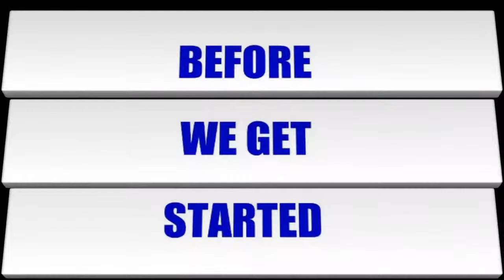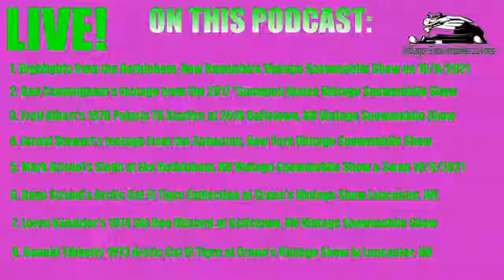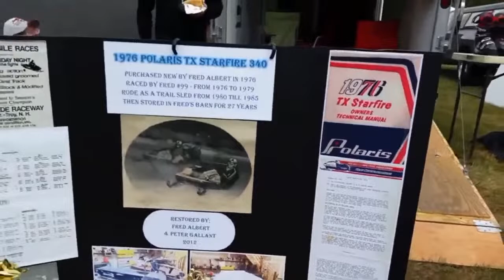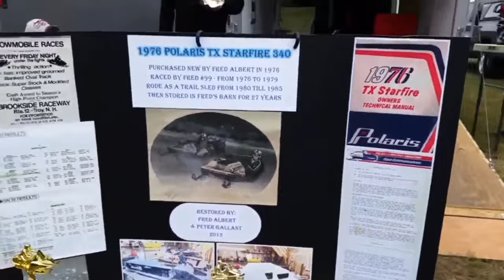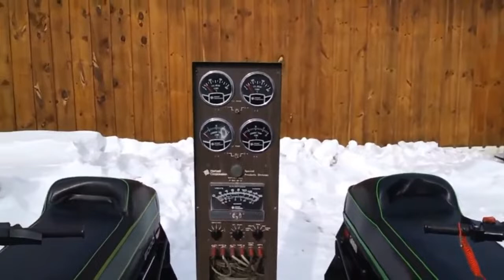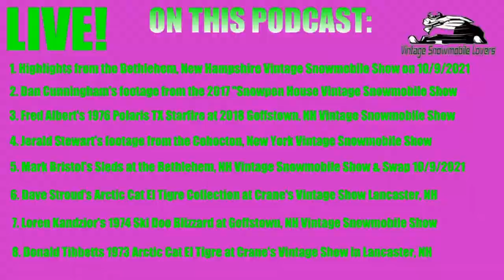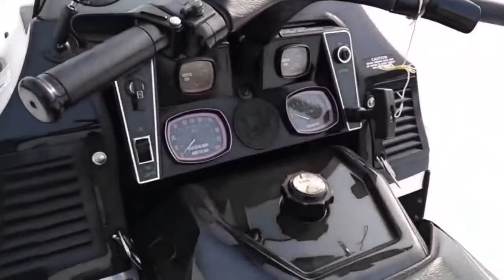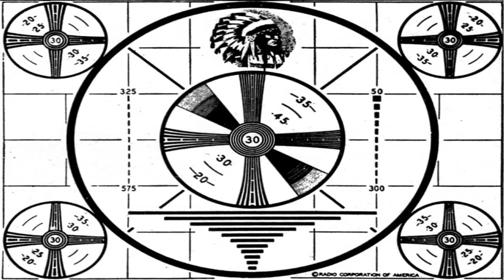Vintage Snowmobile Podcast REPLAY from Thursday October 14 2021 at 9PM Eastern Time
Thank you for tuning in to a REPLAY of episode 21 of the Vintage Snowmobile Podcast.

Episode Two, Season Two of the Vintage Snowmobile Podcast!

On this Vintage Snowmobile Podcast:

1. Highlights from the Bethlehem, New Hampshire vintage Snowmobile Show on 10/9/2021

2. Dan Cunningham's footage from the 2017 "Snowpen House" Vintage Snowmobile Show

3. Fred Albert's 1976 Polaris TX Starfire 340 at the 2018 Goffstown, NH Vintage Snowmobile Show

4. Jerald Stewart's footage from the Cohocton, New York Vintage Snowmobile Show

5. Mark Bristol's vintage 1971 Arctic Cat Puma 292 "Z" and 1980 Kawasaki Snow Drifter F/A snowmobiles at the Bethlehem, New Hampshire Vintage Snowmobile Show and Swap on 10/9/2021

6. Dave Stroud's Arctic Cat El Tigre Collection at Crane's Vintage Snowmobile Show in Lancaster, New Hampshire

7. Loren Kandzior's 1974 Ski Doo Free Air TNT Blizzard at the Goffstown, New Hampshire Vintage Snowmobile Show

8. Donald Tibbetts 1973 Arctic Cat El Tigre at Crane's Vintage Snowmobile Show in Lancaster, NH

If you enjoy Muscle Cars, be sure to check out past episodes of my "Muscle Car Show and Tell" podcast